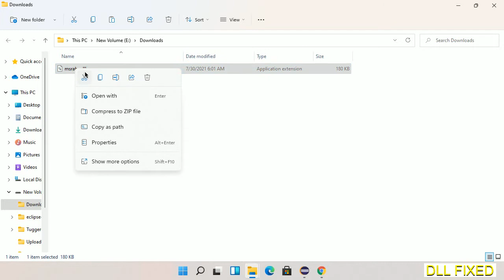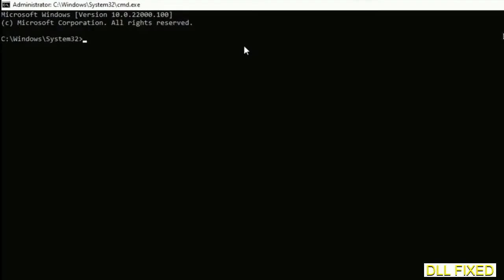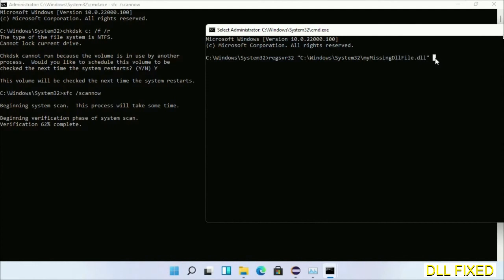msrahc.dll missing in Windows 11 | How to Download & Fix Missing DLL File Error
This video will help you to fix msrahc.dll not found error. You will be able to run your application program. We will fix this missing dll problem in 3 steps.

1. Operating System with 32 bit / 64 bit
2. Computer Model or Manufacturer
3. Program you are trying to open.

the program can't start because msrahc.dll is missing from your computer
the program can't start because msrahc.dll is missing windows 11
the program can't start because msrahc.dll is missing windows 10
the program can not start because msrahc.dll is missing windows 11